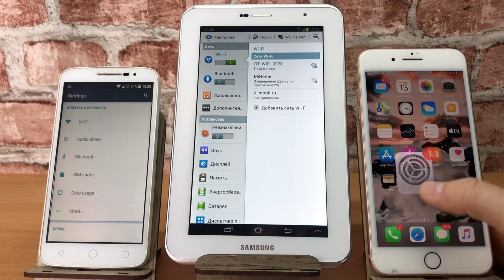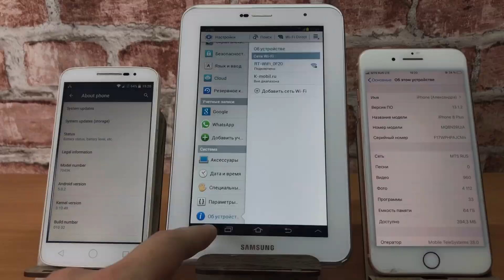Samsung vs iPhone vs Alcatel incoming call/Android vs IOS